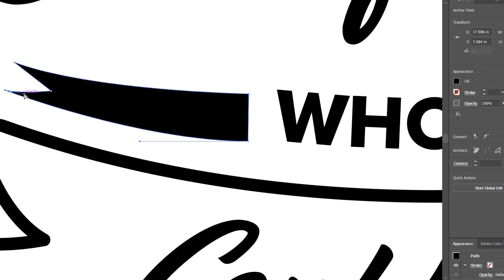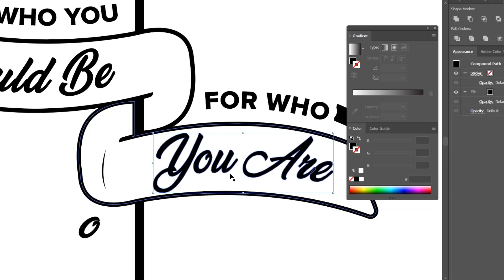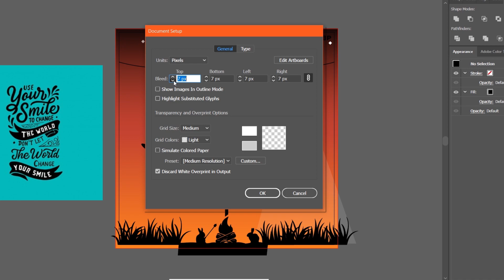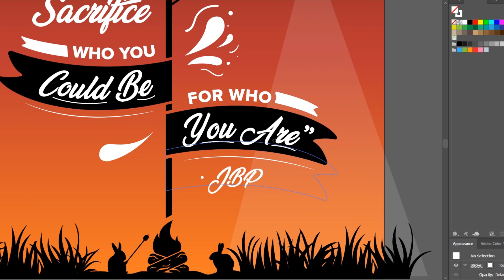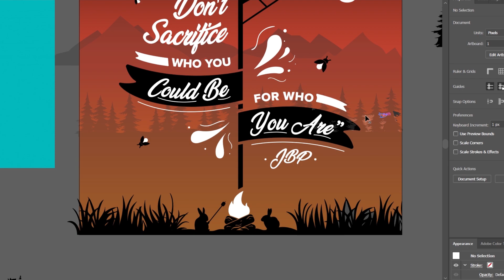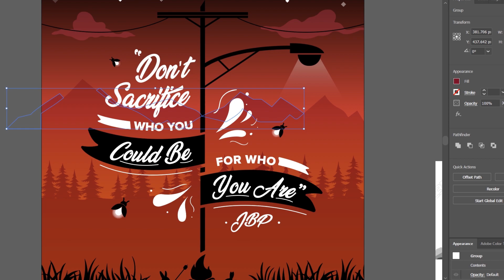Don't Sacrifice who you Could Be for who You Are - Timelapse Vector Art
This is a quote by Jordan Peterson that really speaks volumes. Always learning new things and improving your life by doing what's meaningful to you is the only way to discover who you could be.